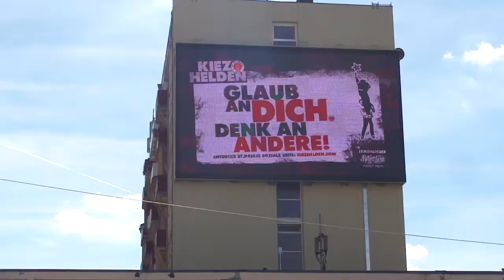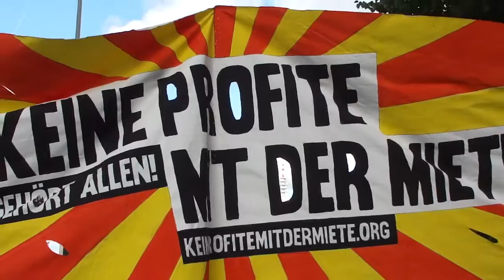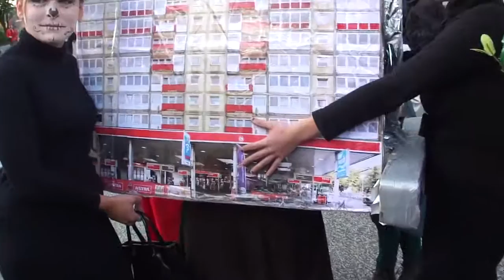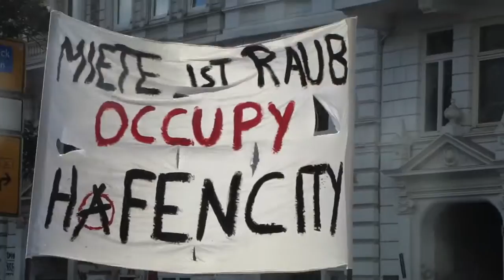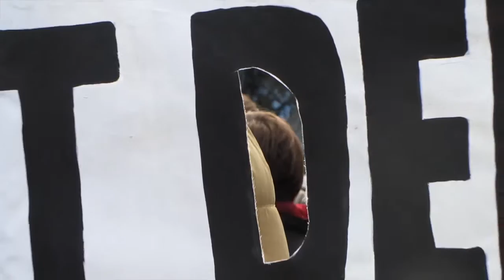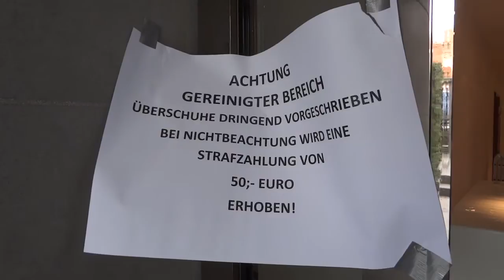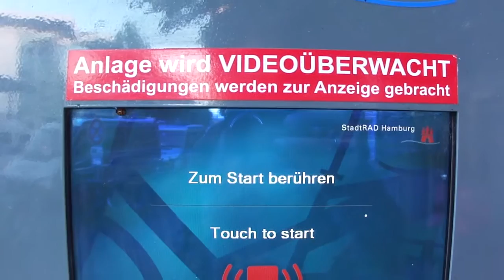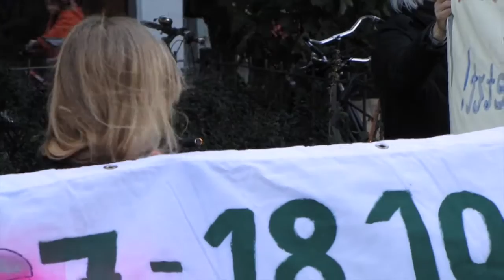"Keine Profite mit der Miete" Demo Hamburg 28.09.2013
"Keine Profite mit der Miete" Demo
Hamburg
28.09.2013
(utopieTV-doku-video)

In Hamburg demonstrierten am 28.9. über 5.000 Menschen gegen hohe Mieten und die Profitorientierung des Wohnungswesens. Vom Millerntorplatz zog die Demonstration durch St. Pauli und das Schanzenviertel und endete im Karolinenviertel. Auf Transparenten forderten die DemonstrantInnen unter anderem „Keine Profite mit der Miete", „Wohnraum vergesellschaften" oder einfach „Mietenwahnsinn stoppen".
Während der Demonstration gab es kleinere Aktionen am Rande der Demo, so wurde auf Höhe der Kneipe "Jolly Roger" eine kleine aber feine Pyro-Show veranstaltet und in der Weidenallee wurden zwei Baulücken "bespielt". In einer wurde ein Transparent mit der Aufschrift "The future is still unwritten" entrollt, die andere wurde von einigen "Zombies" aus dem Studi-Zombie-Block kurzzeitig bevölkert.

see you...

utopieTV
independent-media
entsteht in Hamburg für Hamburg